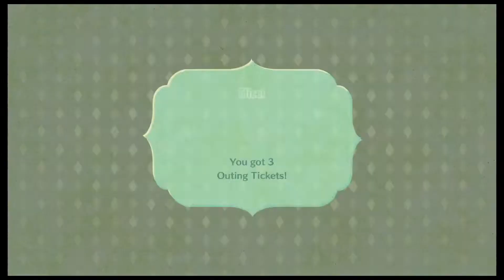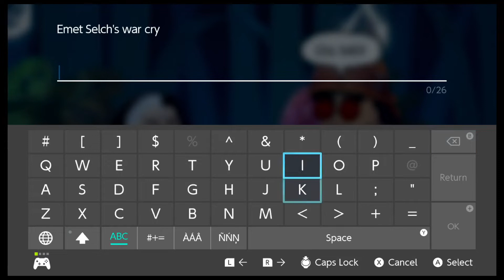Miitopia [Part 13]: A Fey Welcome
Once again left by our lonesome we travel into the Realm of The Fey, hold onto your faces and don't tell anyone your real name.